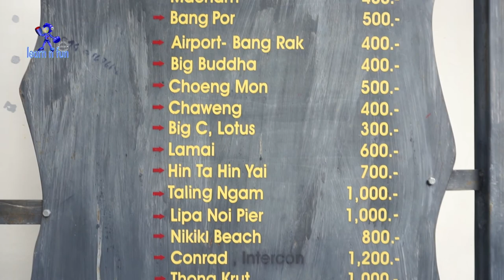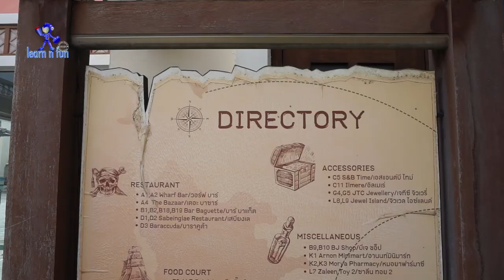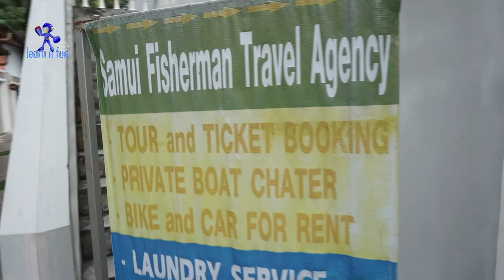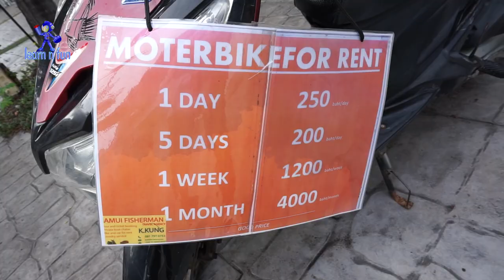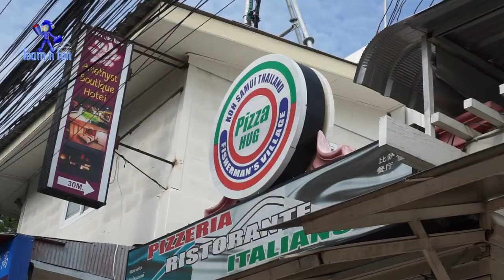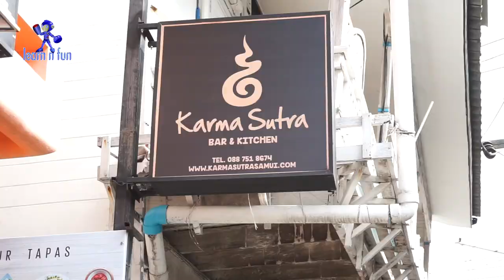Covid,Super Mall ini menjadi museum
The Wharf shopping mall, adalah super mall dengan konsep terbuka terbesar dipulau ini, menjadi salah satu tujuan wisata utama di pulau Koh Samui.
Tetapi setelah wabah Covid 19 menyerang, losck down diberlakukan di seluruh dunia, termasuk Thailand, merubah kompleks super mall ini menjadi meseum dalam seketika.
Video saya kali ini ingin menunjukkan betapa mati temat ini setelah lock down.
Semoga memberi wawasan baru buat kalian yang sudah menonton,
Terima kasih.